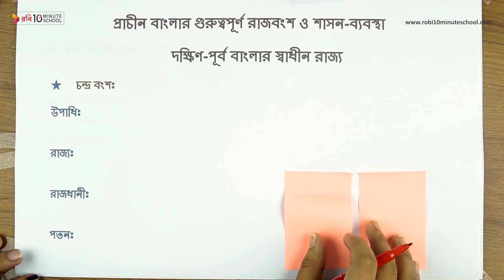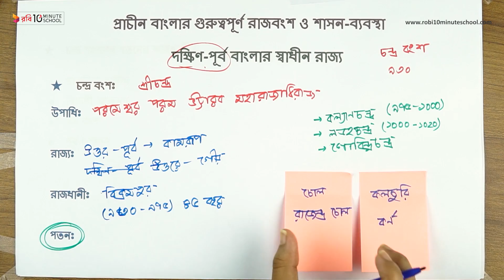০৪.৩০. অধ্যায় ৪ : দক্ষিণ-পূর্ব বাংলার স্বাধীন রাজ্য : চন্দ্র বংশ-২ [SSC]